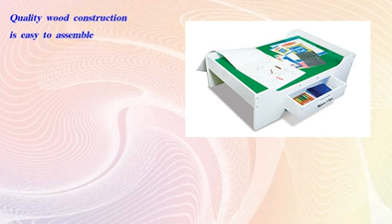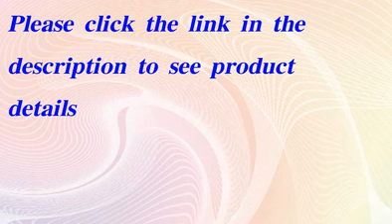Melissa & Doug Childrens Multi-Activity Table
An awesome product for your children with amazing quality be sure to check out our

Also follow LittleHappyToys on Instagram.

LittleHappyToys Email adress:
Get in touch if you wish to place an order.
Call Us Free: 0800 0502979